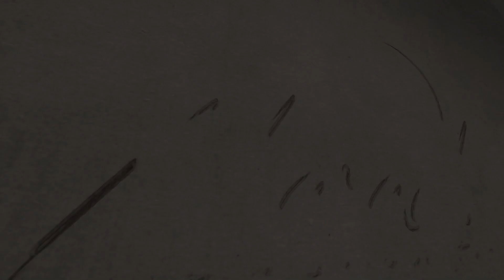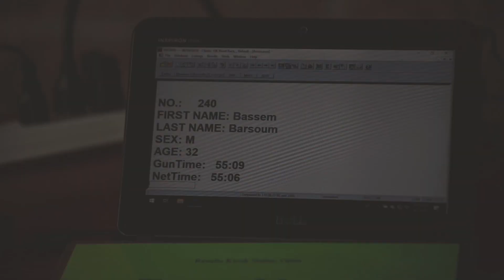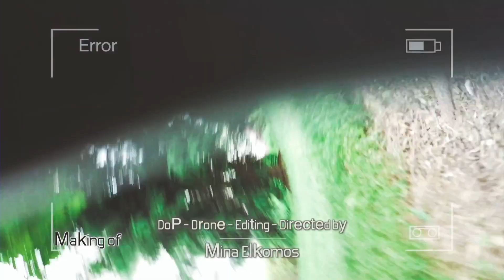Dena & Bassem's love story by Mina Elkomos